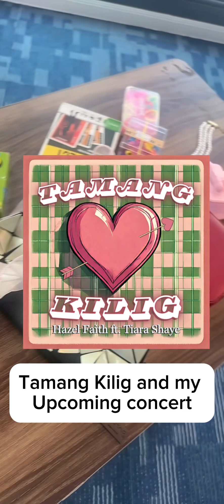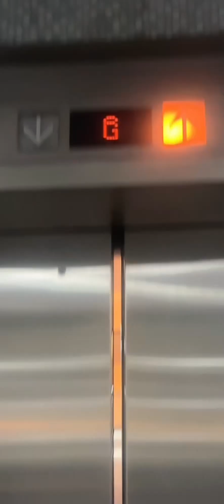A day in the life of an Indie PPop Artist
It's been a long day but what a beautiful life! Catch my Village Pipol Cover this February.

Follow Hazel Faith on her socials to get the notified on her latest releases!